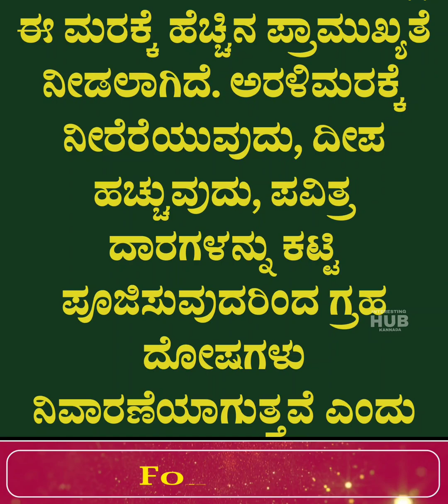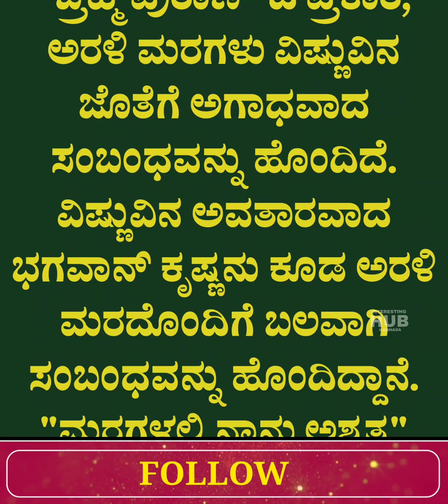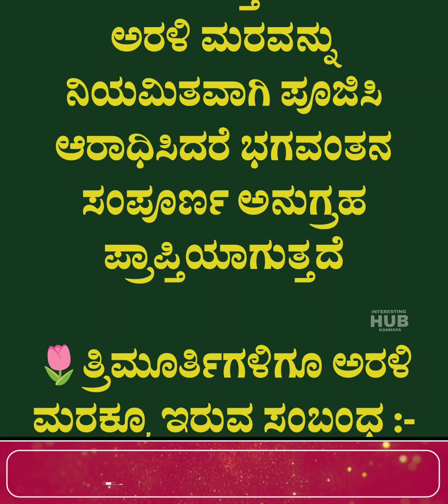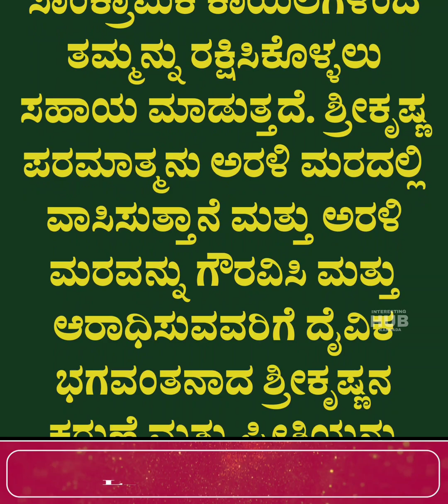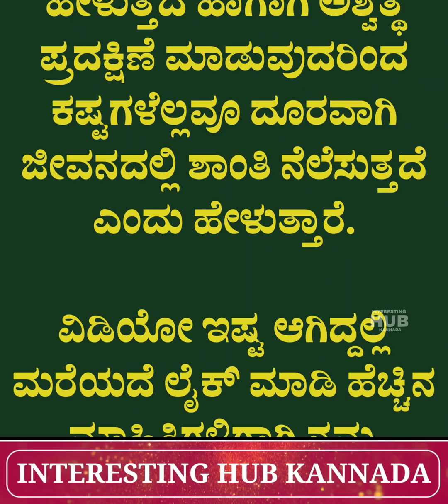ಅರಳಿ ಮರವನ್ನು ಪೂಜಿಸುವ ಮೊದಲು ಈ 5 ವಿಷಯ ತಿಳಿಯಿರಿ Useful Information in Kannada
ಅರಳಿ ಮರವನ್ನು ಪೂಜಿಸುವ ಮೊದಲು ಈ 5 ಶುಭಫಲಗಳನ್ನು ತಿಳಿಯಿರಿ Useful Information in Kannada @InterestingHub-Kannada